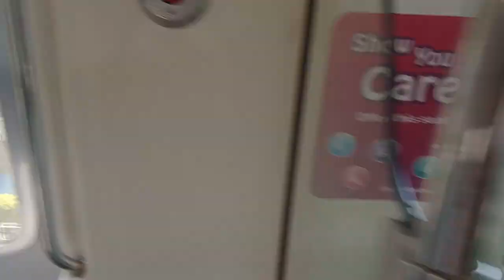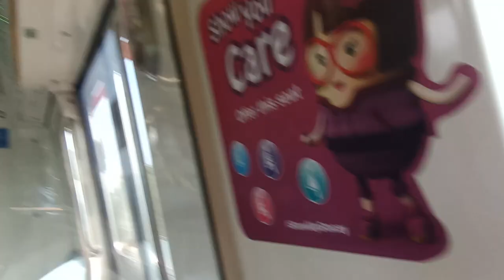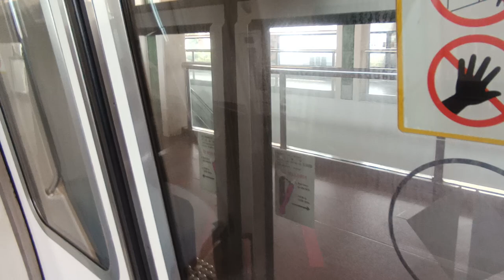[Finally catch!] SMRT KHI C151 [061/062] (Bukit Gombak → Choa Chu Kang)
Date & time filmed: 18 October 2021, 9:58am
Train Model: Kawasaki Heavy Industries C151
Train Run: 224
Depot of Origin: Bishan Depot
Final Destination Depot: Ulu Pandan Depot
Carriage filmed at: 2062 A1/B1
AM/PM/Full Day: Full Day Service

Finally able to catch this trainset on NSL after a long time! Spent the weekend over at BSD and then today, does NSL Full Day where it heads back to UPD. Most likely a testbed to see if it can last Full Day? Strong Motor still remains on car 2062 A1.